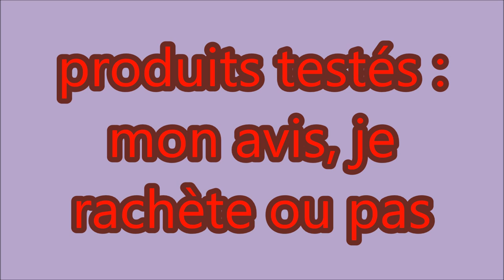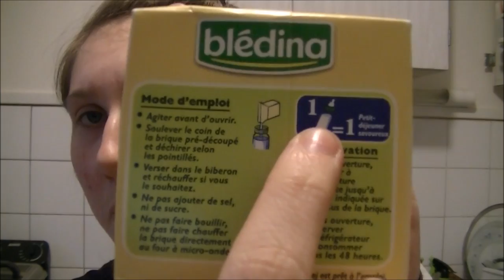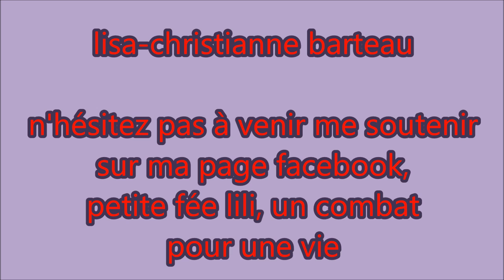produits testés mon avis JE REVEND BLEDINA & NESTLE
une petite vidéo pour vous donner mon avis sur les produits que j'avais acheter a carrefour.

les boissons lactées que j'ai voulu tester me rendent malade, je les revends moins cher que je les ait payer. 9 blédidej (de blédina à partir de 9 mois) et 4 babicao (de nestlé a partir de 15 mois)